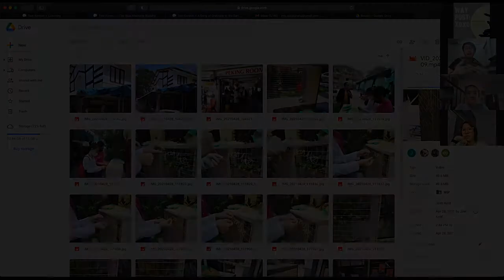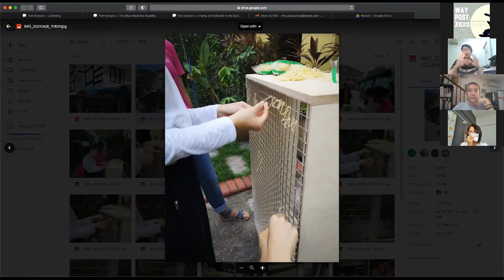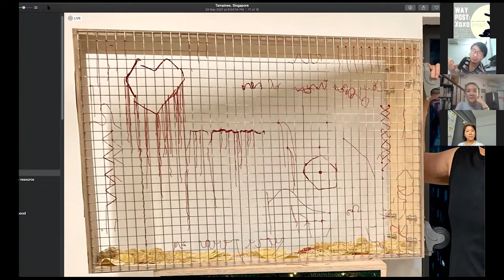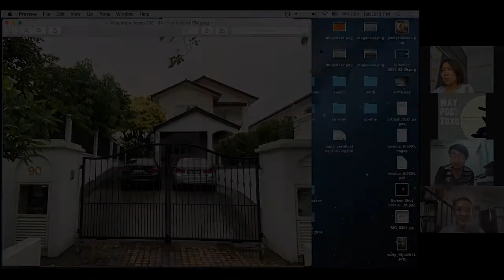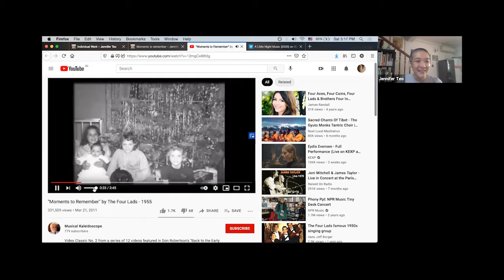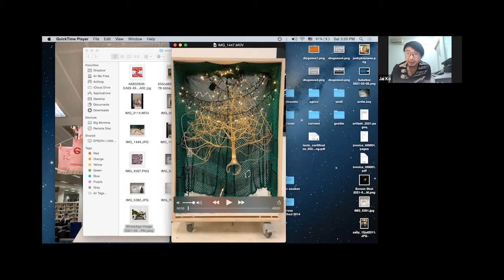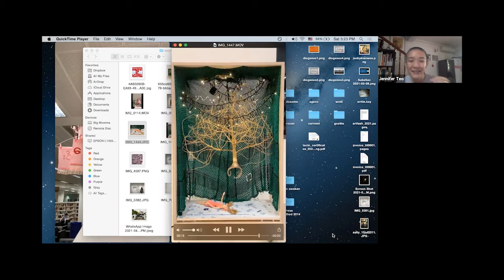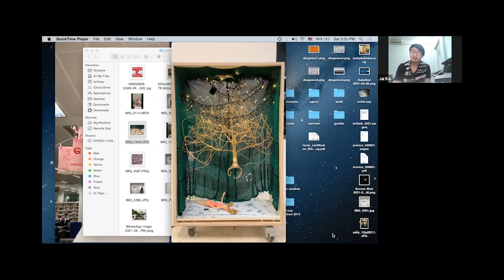Artists dialogue session of Jireh Koh and Jennifer Teo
About Jai Artwork